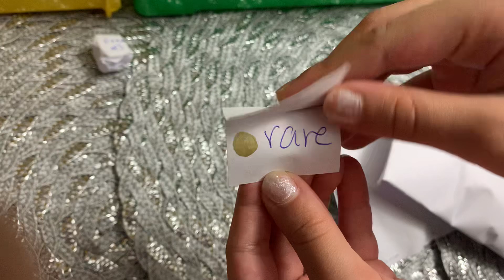Unboxing fidget toys blind bag